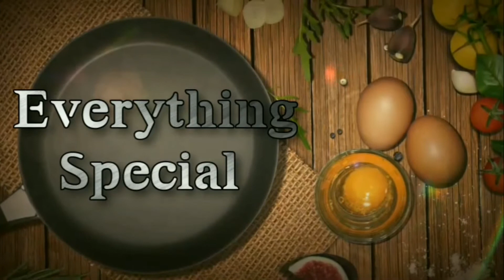Banana dates halwa || No sugar, healthy halwa